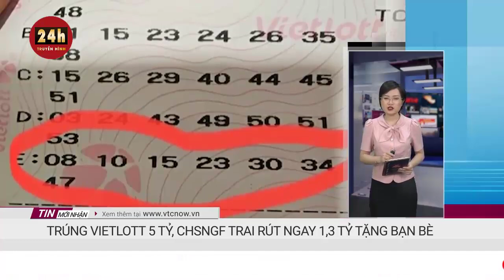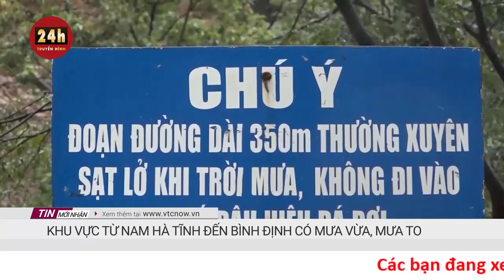Công an Hà Nội thông tin chi tiết nguyên nhân cô gái bị sát hại, phi tang ở sông Hồng | THVN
Công an Hà Nội thông tin chi tiết nguyên nhân cô gái bị sát hại, phi tang ở sông Hồng